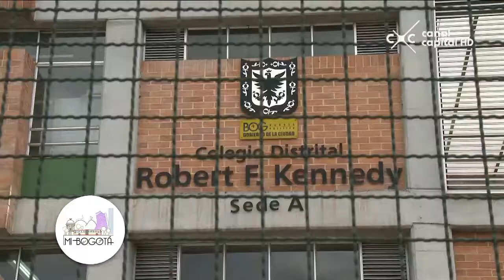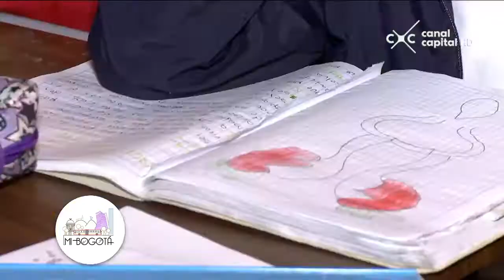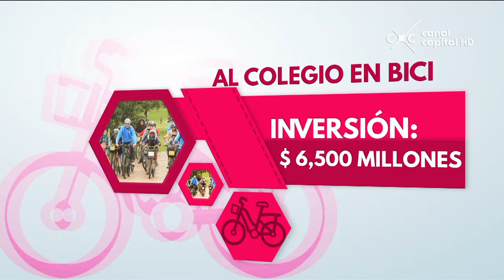Mi Bogotá - Al colegio en bici